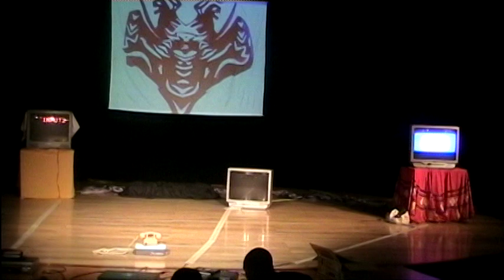a Metaphor for Madness by Zeno Obi Constance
A singer, dancer and actor are born from the same mother but could only communicate in the language of their given field... until a common enemy makes them unite